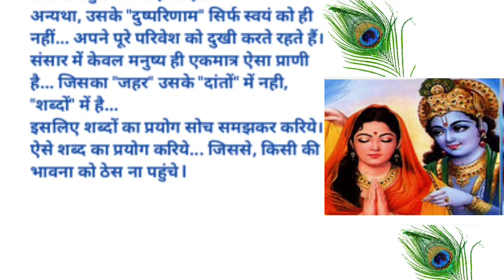शब्दों का जहर |व्याख्या भगवान कृष्ण के द्वारा|कृष्ण एवं द्रौपदी संवाद|Life Is Precious@haniavoice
शब्दों का जहर|व्याख्या श्री कृष्ण के द्वारा|कृष्ण एवं द्रौपदी संवाद|Life Is Precious@haniavoice

hi,
life is precious here with an inspiring story